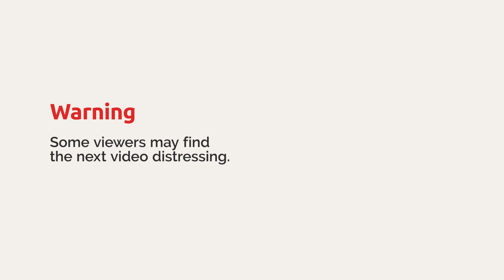Olympic gymnasts blast FBI for inaction on Nassar sex abuse case | SBS News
Gymnasts Simone Biles, McKayla Maroney, Aly Raisman and Maggie Nichols gave an emotional testimony to the Senate Judiciary Committee over the FBI's mishandling of the sex abuse investigation into former USA Gymnastics doctor Larry Nassar.

FBI Director Chris Wray made no excuses and said the bureau had fired one of the agents who botched in the investigation into the abuse.